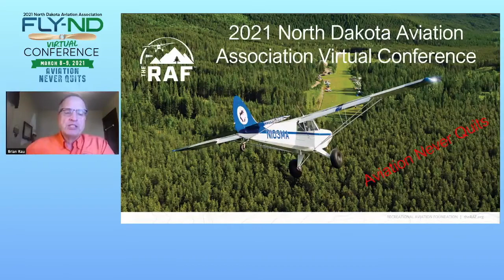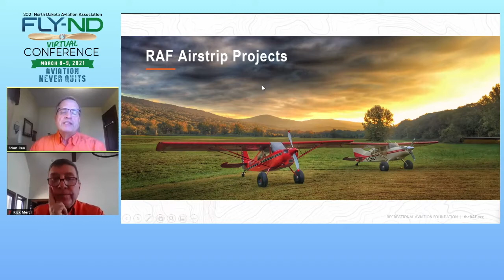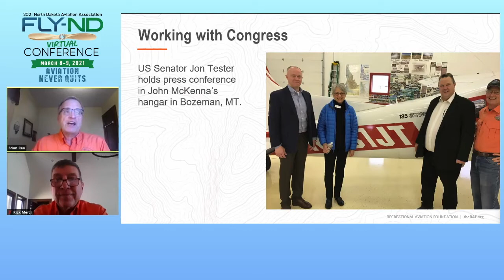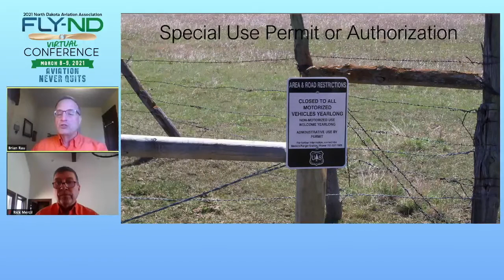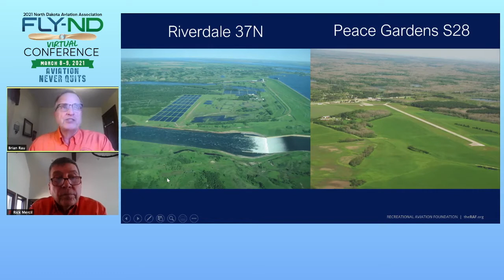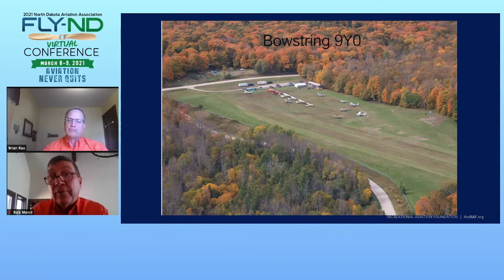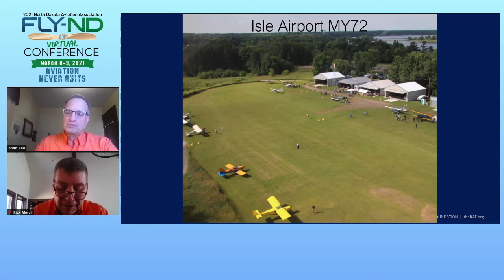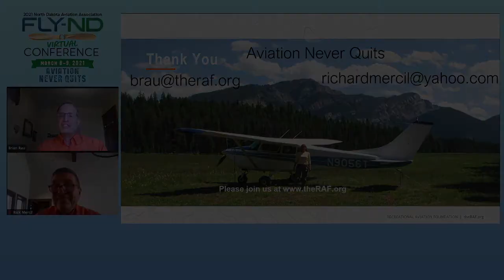Recreation Aviation Foundation